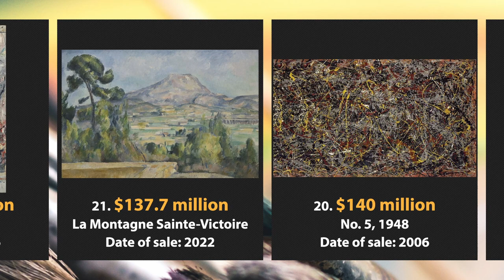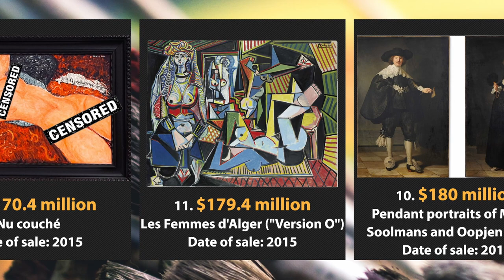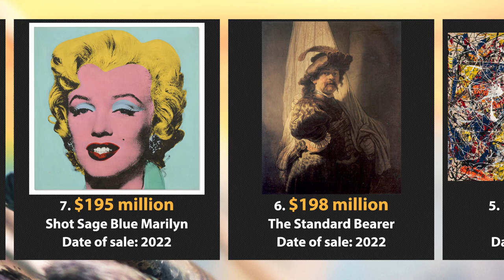Top 30 Most Expensive Paintings 2023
In this video, we take a closer look at the top 30 most expensive paintings ever sold at auction. From classic Renaissance and Baroque masterpieces to contemporary art, each painting on this list has a fascinating story behind it, from the artist's vision to the collector's passion and the record-breaking auction sales that made history.
    Whether you're an art enthusiast or simply curious about the art market, this video is the ultimate guide to the most valuable and coveted works of art that have ever been created. So sit back, relax, and enjoy this journey through the rarefied world of art collectors and auction houses.